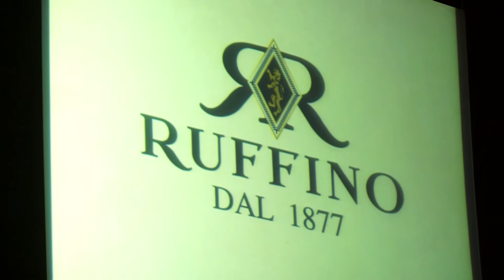Il fiasco Ruffino disegnato da Clet - Janine Chianti Superiore 2012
La nuova bottiglia Ruffino nasce dalla collaborazione con l'artista francese Clet. E' stato presentato così a Firenze il nuovo fiasco Ruffino Janine Chianti Superiore 2012. E' un'edizione limitata in vendita in enoteche e ristoranti scelti di Firenze.